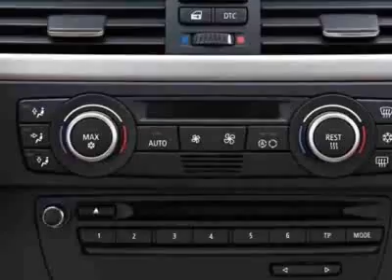BMW 3 Series Sedan South Africa Sedan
Peter Pan BMW, San Mateo, CA - BMW 3 Series 328I